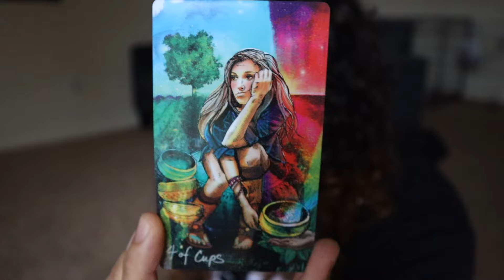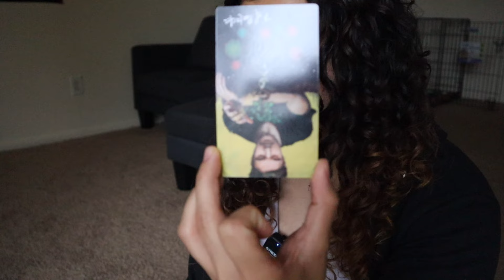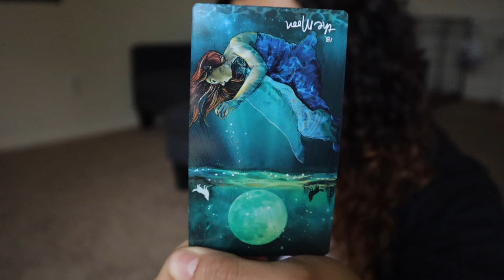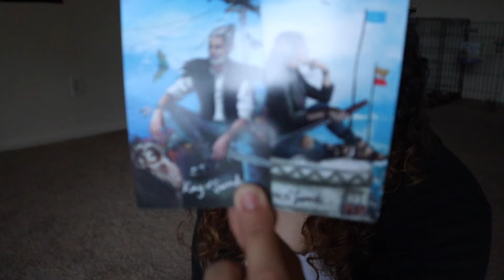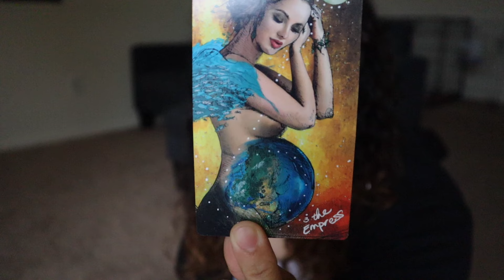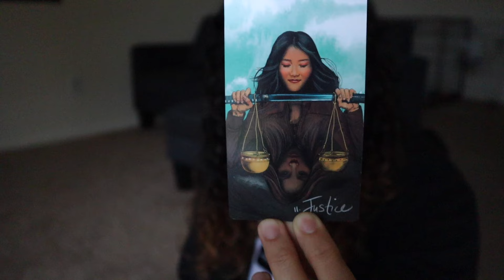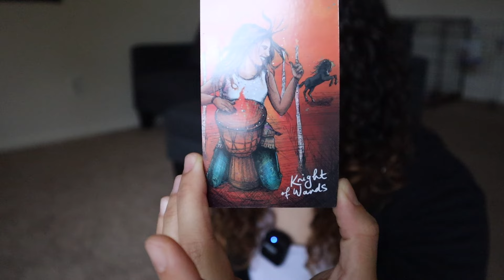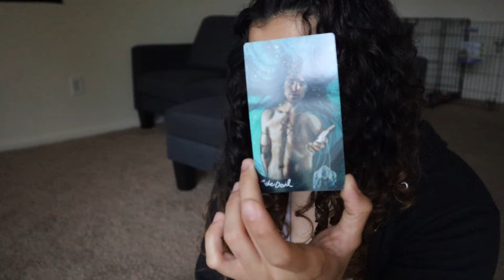CHOSEN ONES... ⭐️They are watching you...👀 +Channeled message🔮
Chosen ones, be aware of monitoring spirits. You are heavily protected at this time from your angels, You must be rebuking any negative energy at this moment. Now is the best time to cleanse your energy and hold your faith strongly in prayer! 🙏🏼 Much love to you all family. 💕